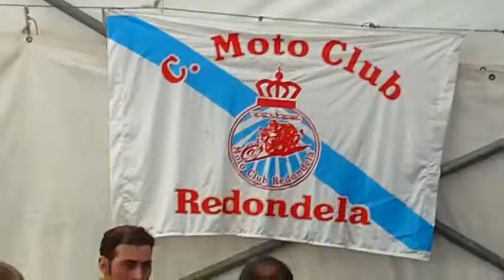1ª MOTOCALLADA VIDEO Nº 3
MOTOCLUB REDONDELA